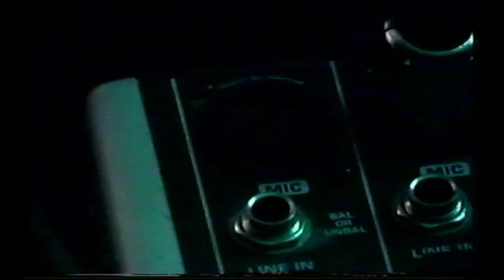Psilocin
For Serega.